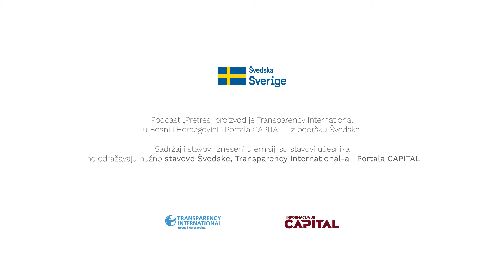S2 E18 - Ekološka borba je borba protiv korupcije: Zaštita rijeka i šuma u BiH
U ovom izdanju podcasta 'Pretres', naš gost je Hajrija Čobo, ekološka aktivistica sa kojom istražujemo povezanost između ekološke borbe i borbe protiv korupcije kroz slučaj Kaknja u Bosni i Hercegovini.

Hajrija Čobo, profesor i aktivista grupe građana „Park prirode Trstionica i Boriva Kakanj“, dijeli svoje iskustvo u suprotstavljanju negativnim uticajima koje kompanija Adriatic Metals ima na okolinu, posebno na vodne resurse regije. Razotkriva kako su aktivnosti povezane s planiranim rudnikom i betonarom u zaštićenom području doveli do ugrožavanja izvora pitke vode i uništavanja prirodnog staništa.

Čobo detaljno opisuje svoj put od otkrića nelegalnih aktivnosti do uspješne međunarodne intervencije kroz Bernsku konvenciju, ističući značaj međunarodne solidarnosti i pravnih mehanizama u zaštiti prirode. Video također osvjetljava izazove s kojima se aktivisti suočavaju, uključujući pritiske i prijetnje, te važnost suradnje s lokalnim zajednicama i vlastima u očuvanju okoliša i borbi protiv korupcije.

"Pretres" je podcast u kom pretresamo najvažnije teme vezane za transparentnost rada javne vlasti, borbe protiv korupcije, zaustavljanja zloupotreba, sukob interesa i mnogih negativnih pojava koje su svakodnevica u BH društvu danas.

Svake druge sedmice razgovaramo sa pojedincima koji se ne bježe od teških tema i koji nam pružaju uvid u to kako borba protiv korupcije izgleda iz lične perspektive.

Osim pretresa teških tema, ovaj podcast je mjesto na kom ćemo pokušati saznati koji su koraci i potezi neophodni kako bi se ostvario napredak Bosne i Hercegovine.

Pretres podcast je nastao kao saradnja Udruženja za borbu protiv korupcije Transparency International u Bosni i Hercegovini i Portala Capital, uz podršku Švedske.

Pratimo se